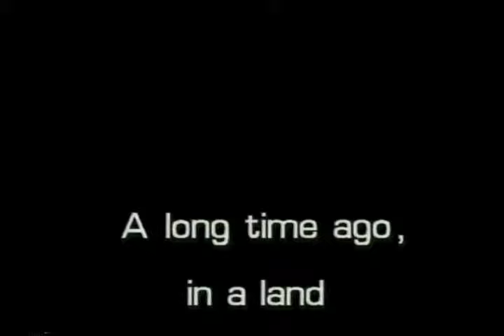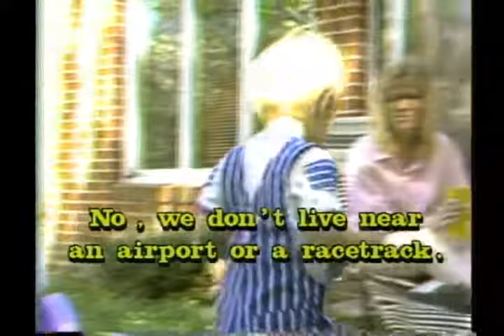A Day in the Life of Reese Barrington - May 10, 1987